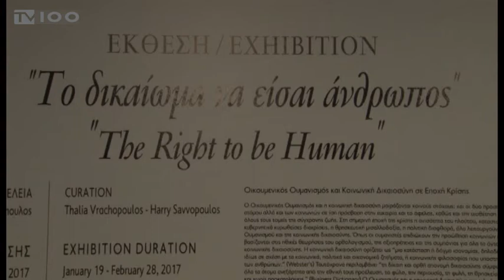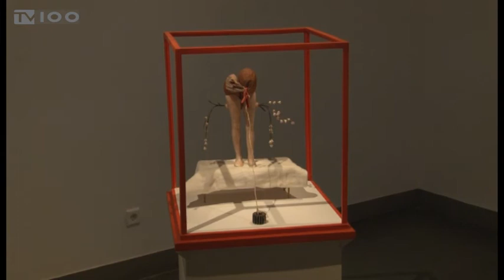ΕΚΘΕΣΗ ΣΤΟ ΚΜΣΤ: "ΤΟ ΔΙΚΑΙΩΜΑ ΝΑ ΕΙΣΑΙ ΑΝΘΡΩΠΟΣ"(TV100-200117)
Μια νέα έκθεση στο Κέντρο Σύγχρονης Τέχνης στοχεύει να γνωρίσει στο ευρύτερο κοινό το έργο καταξιωμένων, αλλά και νέων καλλιτεχνών, και να κάνει τη “φωνή” τους αφορμή για έναν διεθνή διάλογο υπέρ της κοινωνικής δικαιοσύνης. Η ανισότητα του πλούτου, η θρησκευτική μισαλλοδοξία και η πολιτική διαφθορά βρίσκονται στο επίκεντρο της δουλειάς των 40 Ελλήνων και ξένων καλλιτεχνών.
Ρεπορτάζ: Διογένης Μαριόλας
Κάμερα: Σάκης Σώνης
Μοντάζ: Δέσποινα Χαριτοπούλου
Μιλούν: ΣΥΡΑΓΩ ΤΣΙΑΡΑ(Διευθύντρια Κέντρου Σύγχρονης Τέχνης Θεσσαλονίκης),
ΘΑΛΕΙΑ ΒΡΟΧΟΠΟΥΛΟΥ(Επιμελήτρια έκθεσης),
ΕΛΛΗ ΧΡΥΣΙΔΟΥ(Αντιδήμαρχος Πολιτισμού),
ΧΑΡΗΣ ΣΑΒΒΟΠΟΥΛΟΣ(Ιστορικός τέχνης/επιμελητής έκθεσης)